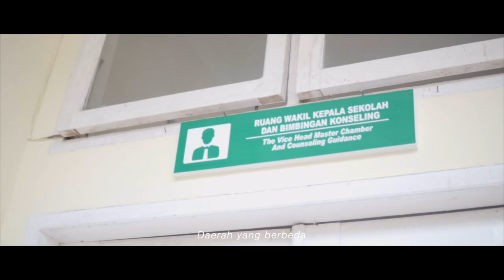Story of Semtala Tiyasa - Video Angkatan SMA N 3 Sumatera Barat 2023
Berikut Merupakan Video Angkatan SMA N 3 Sumatera Barat 2023 Semtala Tiyasa Generation.

Video               : Genta Haramain
Ast Cam          : Anto
Photographer : Rama Pajri

AMAZON MUSIC:

Terima Kasih atas support dan apresiasinya. G2nt Art Space Production